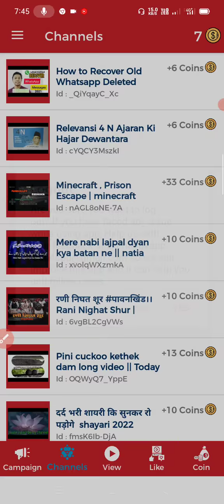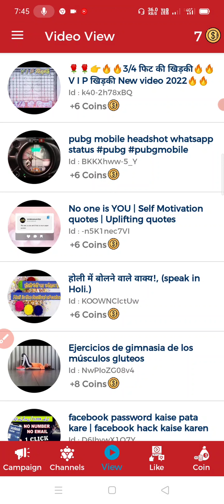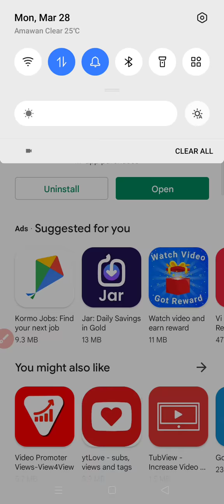Subscriber kaise badhaye | subscriber kaise badhaye 2024 | youtube par subscriber kaise badhaye